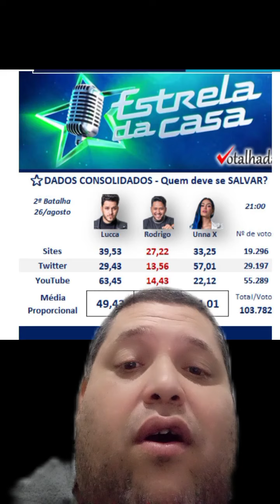Votalhada Atualizada das 21hrs Estrela da casa